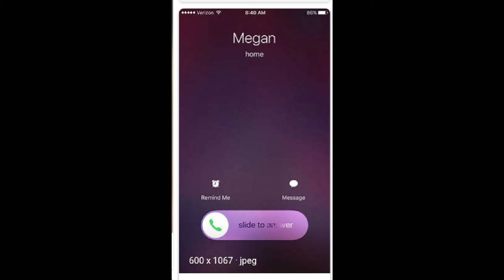Sick (AGSM)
Ava gets sick oh no